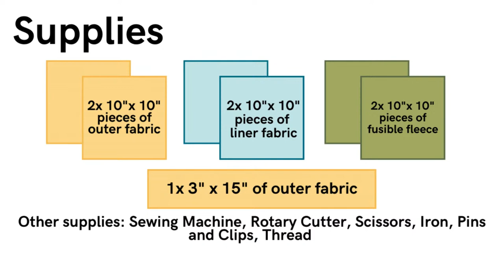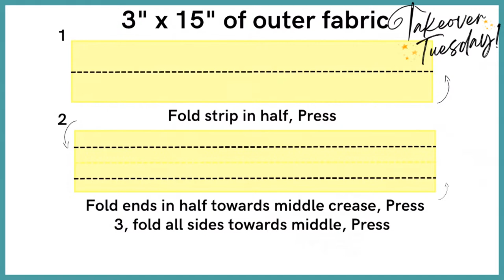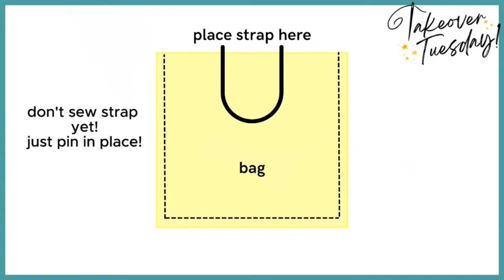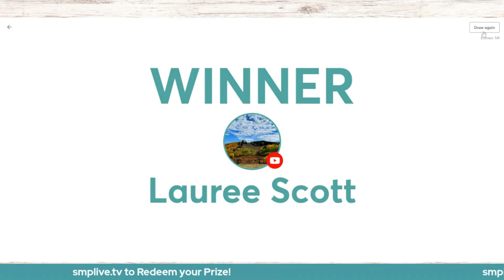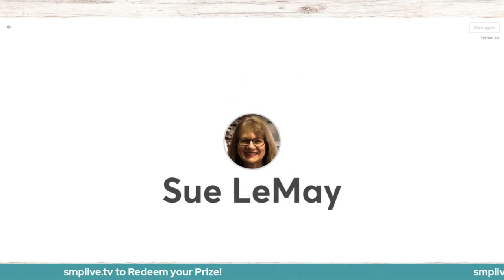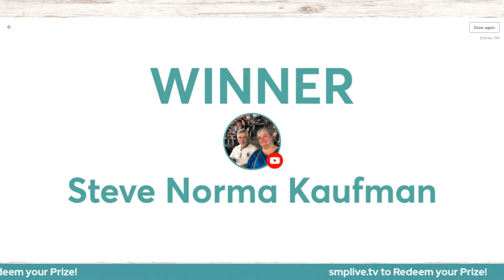DIY Car Trash Can!! | Takeover Tuesday Ep. 49!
Join SMP to create a useful Car Trash Can!
Shop Products!
Baby Lock Presto II Sewing Machine
Aurifil Thread!